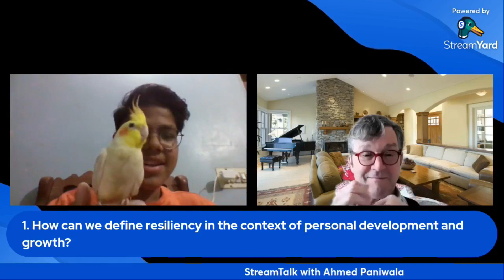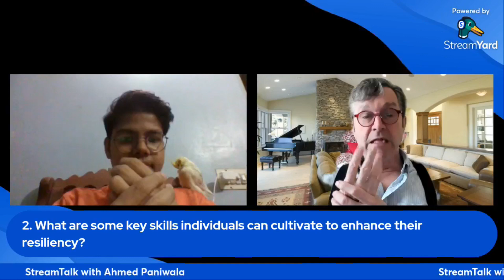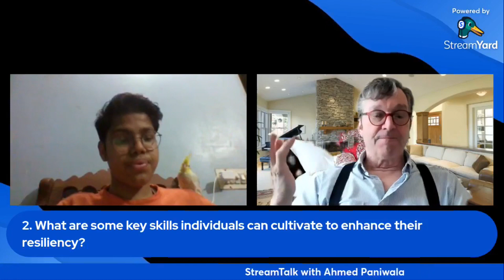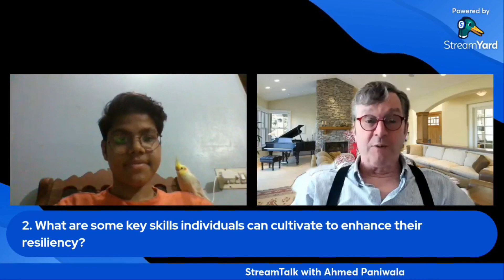Michael is interviewed by Ahmed Paniwala on what is Resiliency